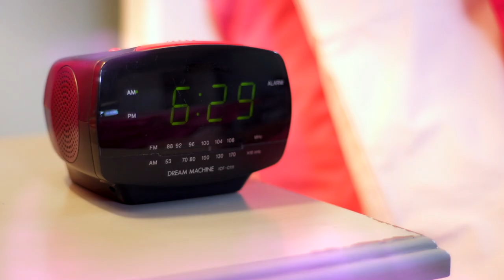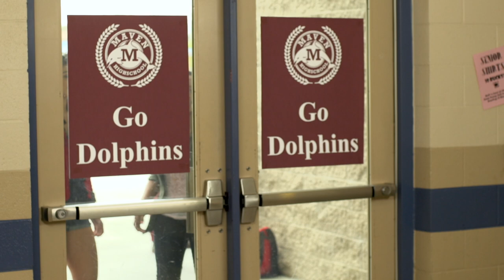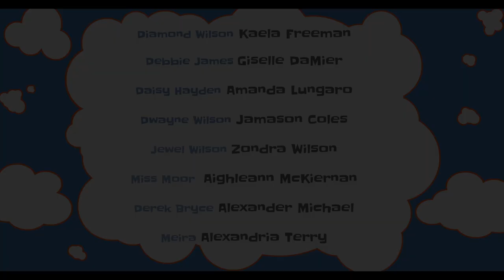swivet S1 Episode 11: TAG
It's Diamond's first day back from Africa and she's picking up right where she left off. Being the most popular girl in school doesn't seem to be as great as she thought it'd be though. Does Derek still have his eye on her?